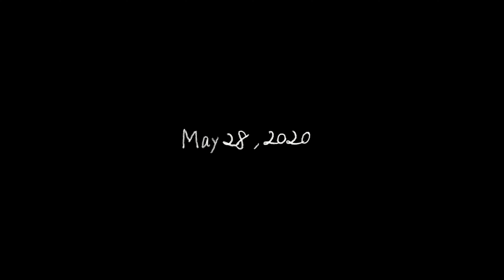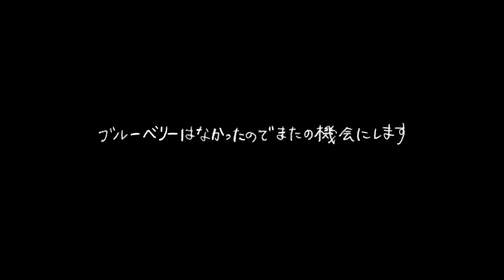根がパンパン / 初夏の植替え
お花関係諸々対応可能らしいので気軽にDMしてみてください。

《 使用機材 》
- メインカメラ /
- サブカメラ /
- メインレンズ /
- サブカメラ /
- 360度カメラ /
- 便利三脚 /
- ドローン /
-カメラバッグ /